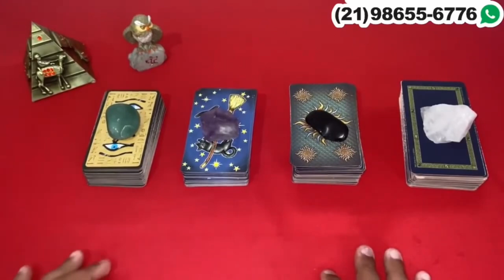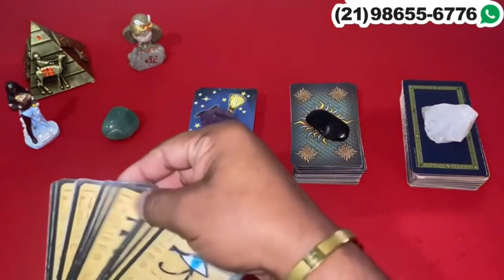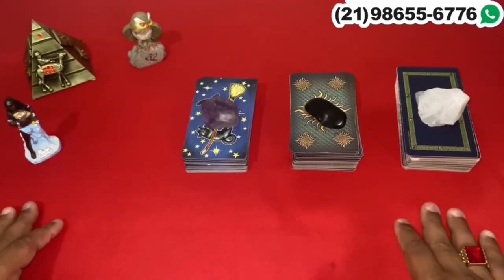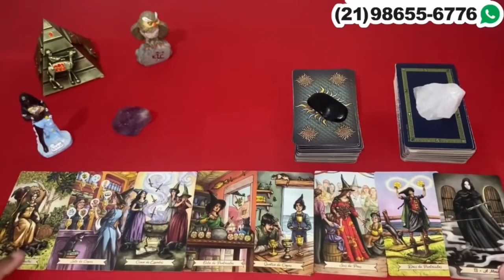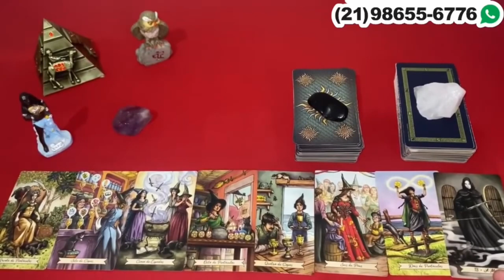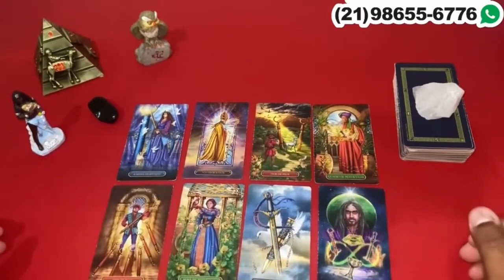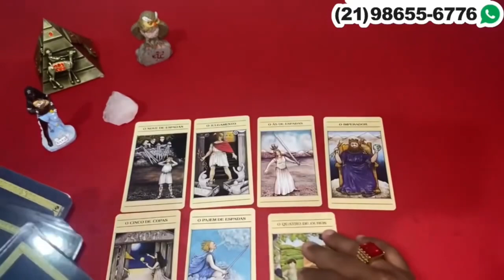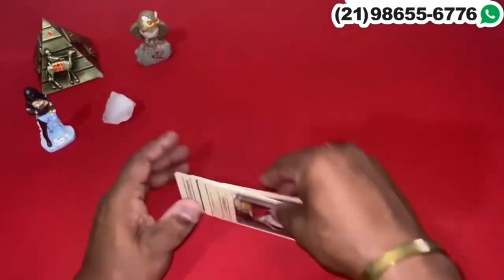Descubra Suas Respostas Com o Tarot Responde 🔮 | Previsões Diárias e Interativas